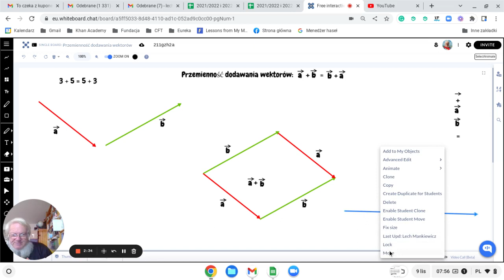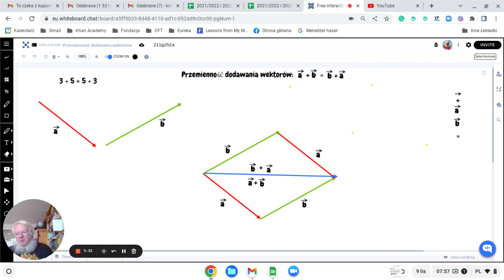Dodawanie wektorów jest przemienne!